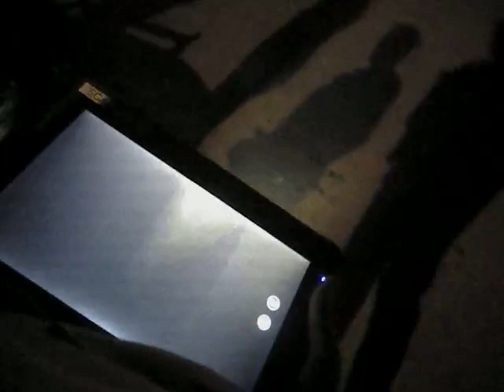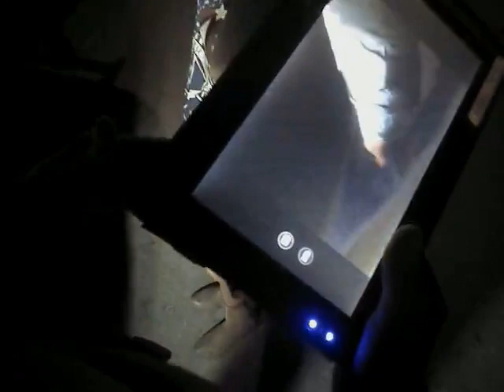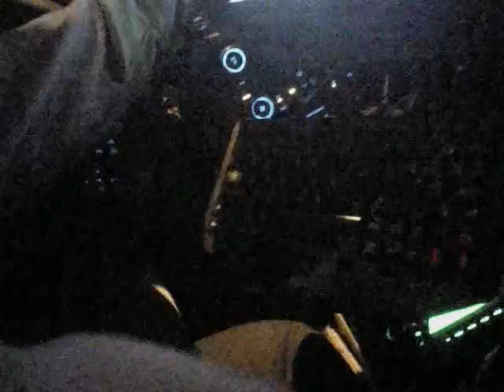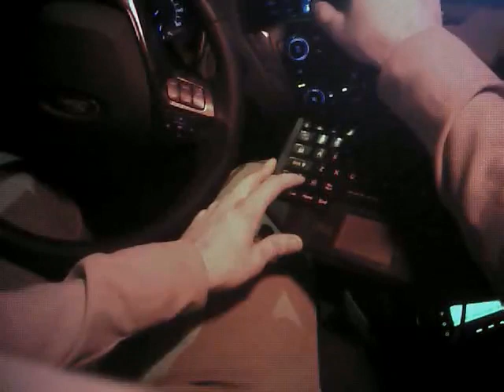VegasShooting Batch 28 Body Cam Video #675